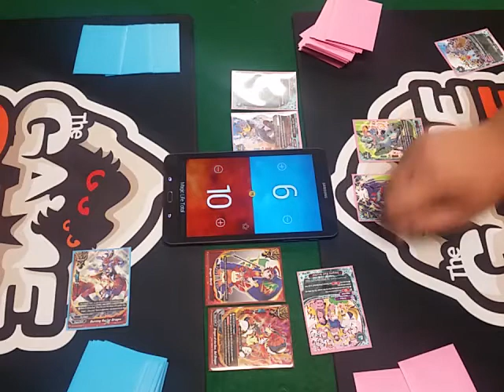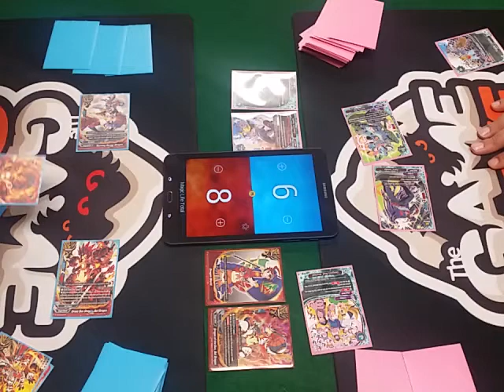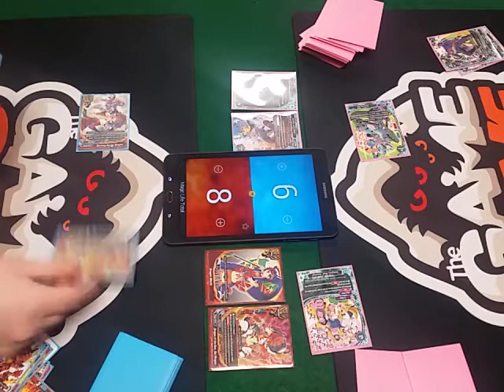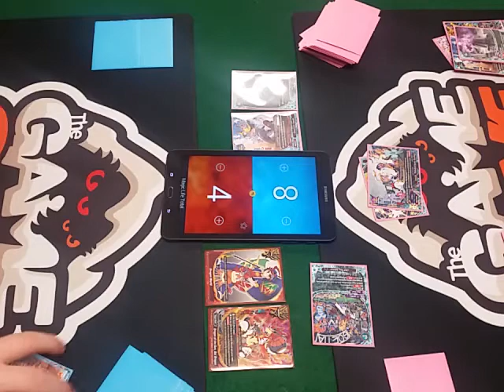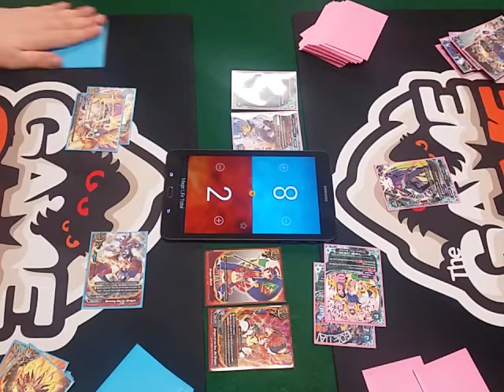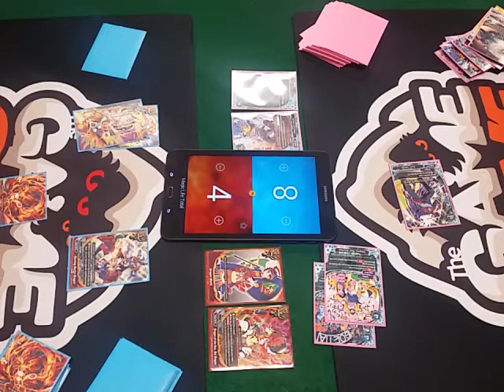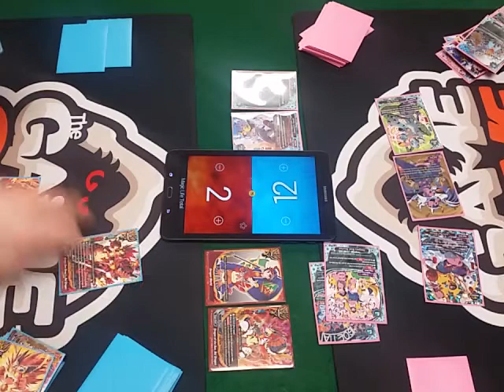Buddy Brawl: Bal Dragon Vs Asmodai Pt 1